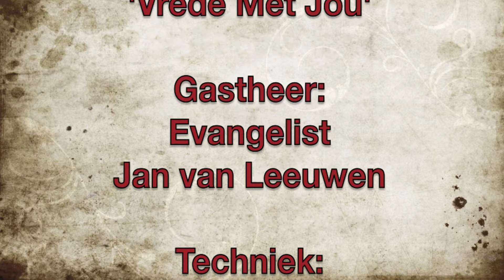Gebed en zegenbede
'Vrede Met Jou'

Apeldoorn, 15 oktober, 2017